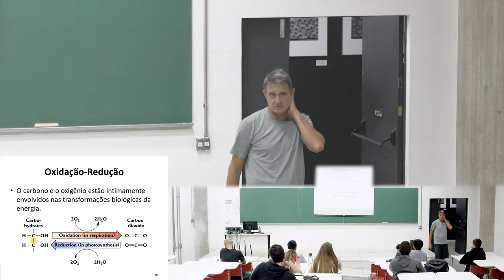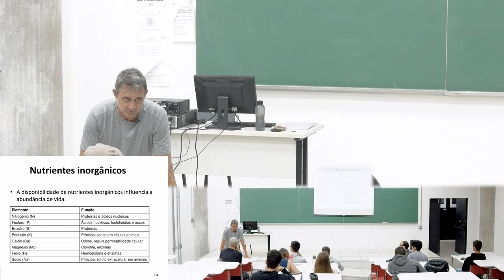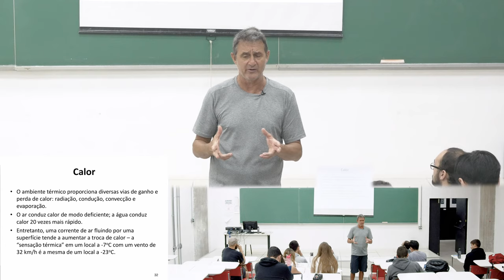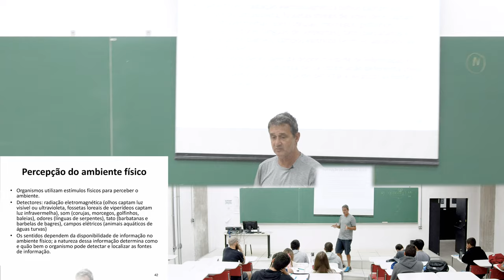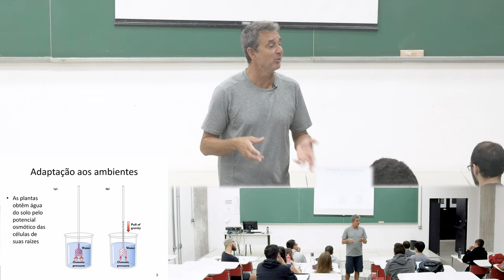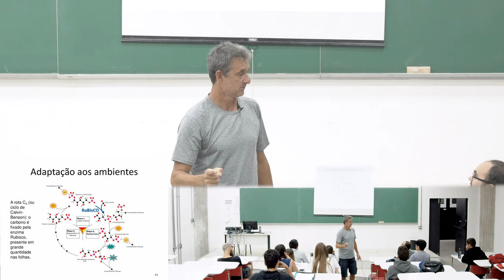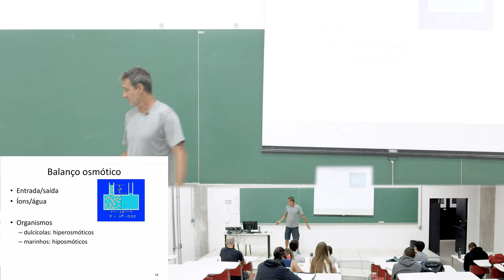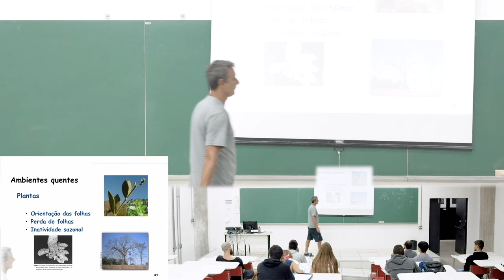BIOA · Aula 03 · Prof. André Eterovic · Biodiversidade: Interações... · UFABC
Aula 03 da disciplina Biodiversidade: Interações entre organismos e ambiente - cód. BCL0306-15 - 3º quadrimestre de 2019 (03/out/2019) - Prof. André Eterovic (CCNH - UFABC). Lista de tópicos na descrição (abaixo).

Conteúdo:
    00:00:00​ Logotipo UFABC
    00:00:13 Carbono e Oxigênio
    00:14:23 Nutrientes inorgânicos
    00:19:31 Luz
    00:28:34 Calor
    00:34:55 Metabolismo
    00:44:37 Percepção do ambiente físico

— Adaptação ao Meio Físico
    00:50:04 Necessidades dos organismos
    01:08:05 Fotossíntese
    01:25:54 Balanço osmótico
    01:38:12 Excreção
    01:42:20 Controle térmico